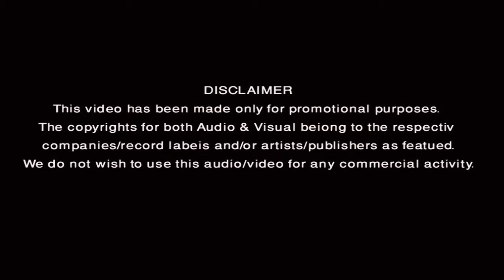collage girl dance perform । মেয়েটি কলেজের অনুষ্ঠানে নেচে সবাইকে পাগল করে দিবে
🔔 Stay updated!

collage dance। bangla collage dance perform

This video UPLOADED BD SolidDance WITH THE video upload PERMISSION Dancer- Anita
& COLLAGE PROGRAM AUTHORITY MEMBERS.

This Song is Remake & Dj Remix By BD SolidDance